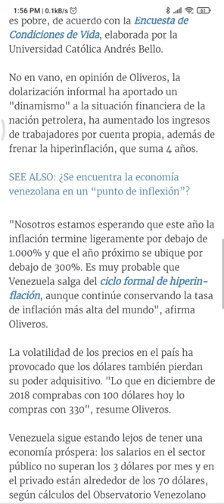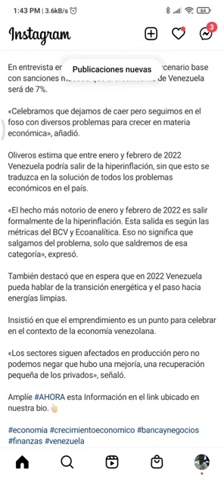Asdrúbal Oliveros y su malabarismo numérico